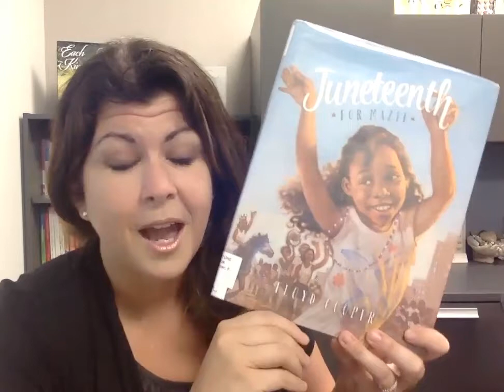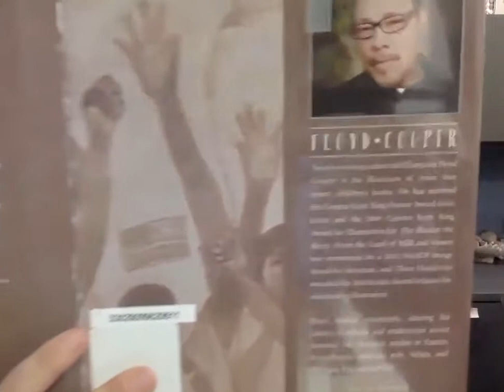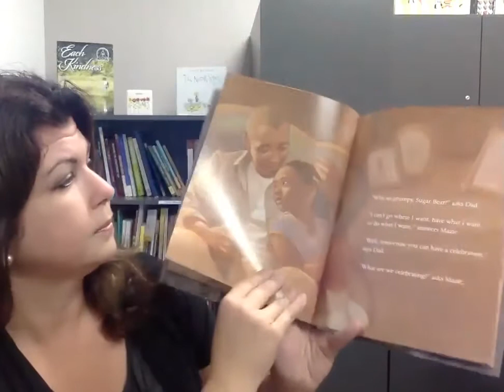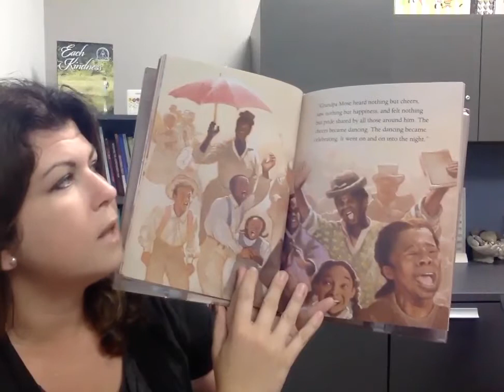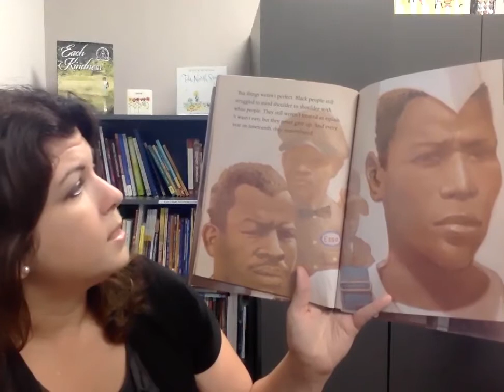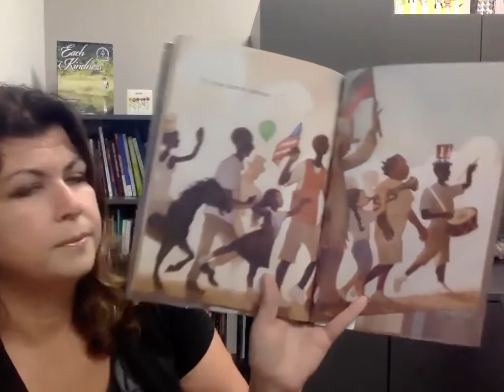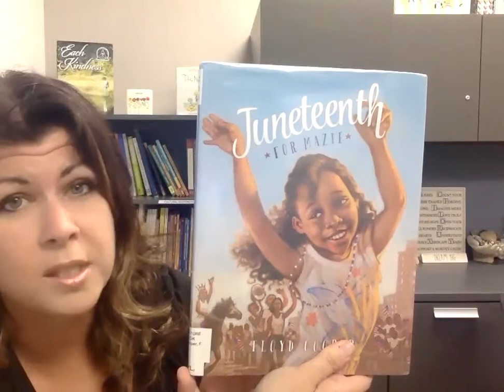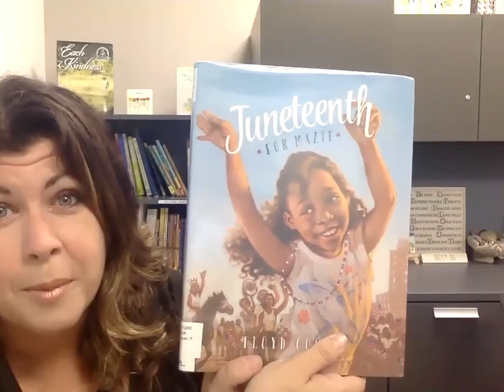Virtual Storytime with Mrs. Gregory: Juneteenth for Mazie, by Floyd Cooper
Join us to learn all about Juneteenth!